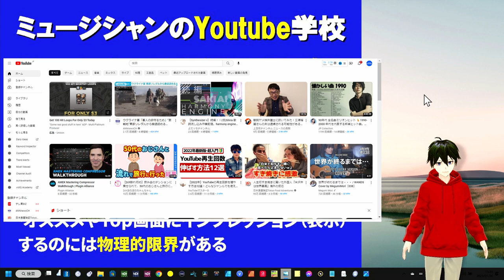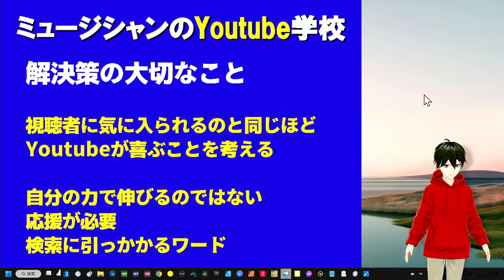音楽作品が100回以上閲覧回数伸びない人 Youtubeの仕組みを理解しないと頑張るだけでは伸びません！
音楽のYoutubeを攻略したい